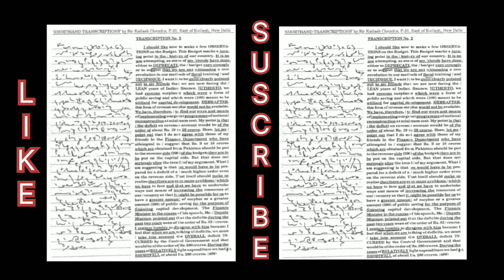KailashChandra Vol-1 Dictation: Tr:2 (80-85) wpm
Book: Kailash Chandra
Transcription: 2
Speed: 80-85 wpm